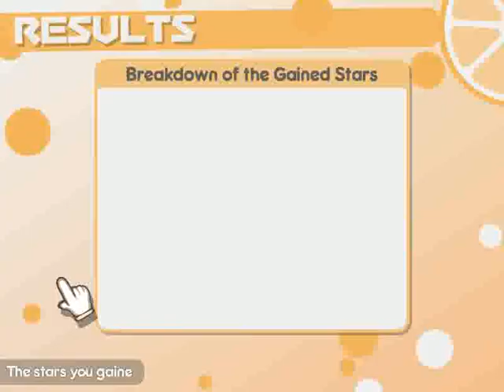100% Orange Juice - Online Match [251] A Hyper Bunny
Merry Christmas!

This match took place on December 19th, right after the previous one I uploaded, and in this match, I play as Nico again, and go for her other achievement, "A Hyper Bunny".

To get this achievement, Nico needs to use at least 5 Hypers belonging to other players in one match. Her own Hyper, Miracle Walker, is the most likely way for her to get ahold of other Hypers, but she can also do things like use Mimic, or land on blue chests to acquire other Hypers as well, and I'm pretty sure it doesn't matter how she gets ahold of other Hypers as far as this achievement goes.

Now, in this match, it didn't look like I was going to get the necessary number of Hypers off before the game ended, but on the very last turn, my Miracle Walker gave me exactly what I needed for me to do it! (Also, I got an incredibly sweet evasion against the boss when I did so!)

Oh, and during this match, I noticed an asymmetry (which I misspelled as "assymmetry" with an extra "s" by mistake in the chat at 21:32, so... whoops...) with parts of the pathing of Santa's Workshop. I don't know if that's intentional or not, but I did mention it in the bug thread.

Participants in this match:
Player 1: ♪Estonix!♪, as Ceoreparque. (Joined mid-match, on chapter 2.)
Player 2: Nagi, as Kyoko.
Player 3: Me, as Nico.
Player 4: N, as Tomomo. (Joined just after the match started, on chapter 1.)
Spectator: Lis98.
Map: Santa's Workshop.
Lobby: SomeGuy712x.

You're its:
100% Orange Juice Steam Free Play Online Multiplayer Santa's Workshop Ceoreparque Kyoko Nico Tomomo Estonix Nagi "N" Lis98 Achievement "A Hyper Bunny" Use Five of Other Players' Hypers Let's Hope Everyone Has Smoke-Free Merry Christmases If Possible SomeGuy712x Some Guy SRA